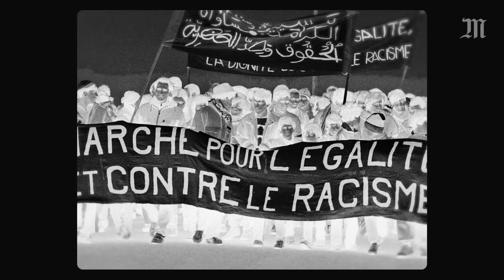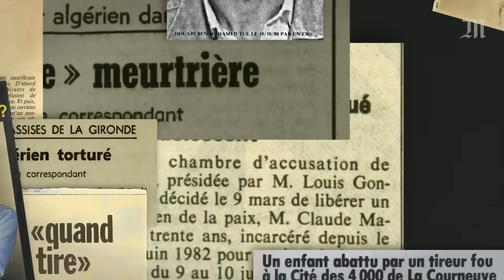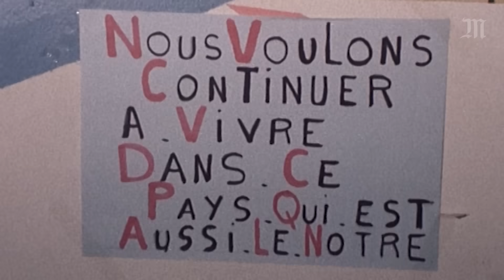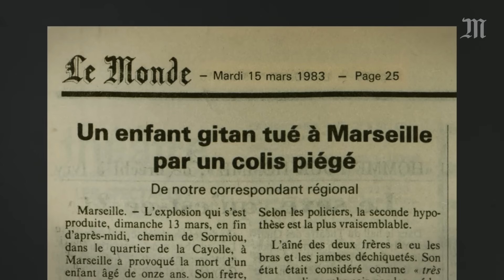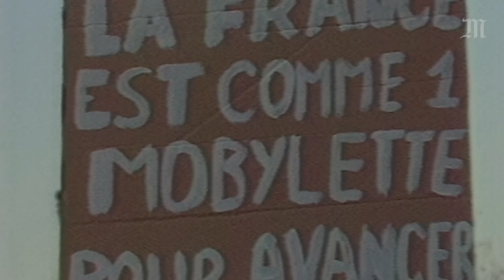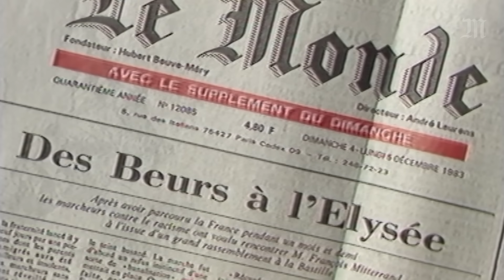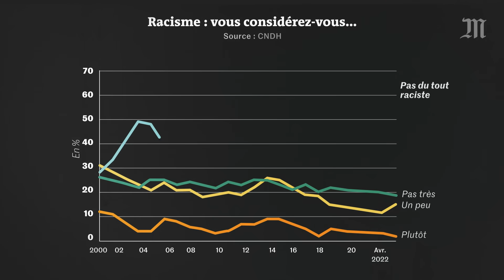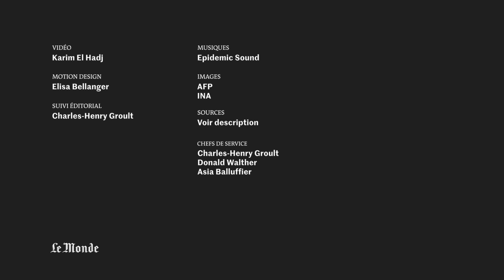La vraie histoire de la "Marche des Beurs" | Flashback 12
Il y a 40 ans, la « Marche des Beurs » marquait l’histoire des banlieues en France. Attentats à la bombe, assassinats, bavures policières, lynchages, drames du bruit et du voisinage, entre le début des années 1970 et la fin des années 1980, les victimes ont toutes les le teint basané et le cheveu frisé. Dans les familles d’immigrés d’Afrique du Nord venues travailler en France dès la fin des années 1950, c’est l’angoisse. Au racisme violents et à la xénophobie ordinaire s’ajoutent les discriminations à l’accès à l’emploi et au logement.

Pour en finir avec ces injustices, des enfants d’immigrés d’une cité des Minguettes, à Vénissieux,  lancent une action non-violente : de Marseille à Paris, une marche de 1 500 kilomètres pour réclamer l’égalité et en finir avec le racisme. Une marche qui les mène dans les salons de l’Elysée à l’invitation du président de la république, François Mitterrand.

📸 Retrouvez les précédents épisodes de Flashback, notre série sur les histoires qui se cachent derrière les photos qui ont changé le monde

Parmi les sources de cette vidéo :

Racisme :
31e rapport sur la lutte contre le racisme, l’antisémitisme et la xénophobieLes Français se disent moins racistes

Logement :
Better residential than ethnic discrimination !

A field study of rental market discrimination across origins in France

La discrimination liée à l’origine, sur le marché du logement à Paris